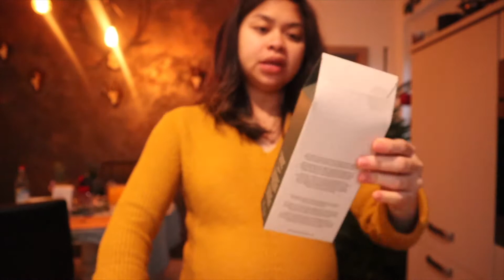OUR CHRISTMAS TREE 2021 🎄❤️ DECORATE WITH US 😁 | [FILIPINA GERMAN VLOG # 202]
Want to know HOW I MET MY GERMAN HUSBAND + HOW I CAME TO GERMANY? *click the LINKS 👇👇👇

Hello My Loviedovies!

It’s me again your girl Dayanara sharing with you a piece of my crazy self and my beautiful roller coaster  married life here in Germany with my equally crazy other half, Chris, My Husband.
I heartily Welcome you all to my Vlogging Channel!

Happy Watching lovies!  😘☺️

Music and Clips: I have no rights to the background music and short clips used in this video.